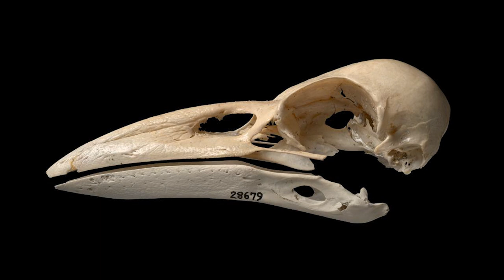Chatham Island raven - New Zealand Bird of the Week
Chatham Island ravens were birds that while being a subspecies of the closely related New Zealand raven, were a fair bit larger, and were in fact among the largest passerines. I hope you enjoy.